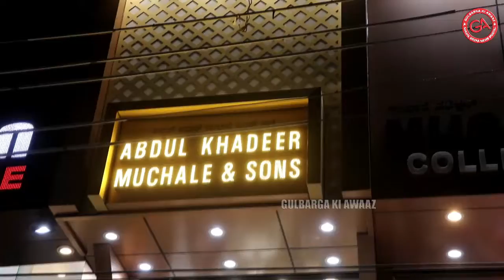OPENING OF ABDUL KHADEER MUCHALE & SONS EXCLUSIVE LADIES SHOWROOM AT CLOTH BAZAR, GLB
OPENING OF ABDUL KHADEER MUCHALE & SONS EXCLUSIVE LADIES SHOWROOM WEDDING & PARTY SUITS, SAREES